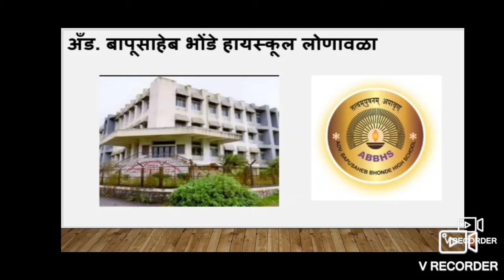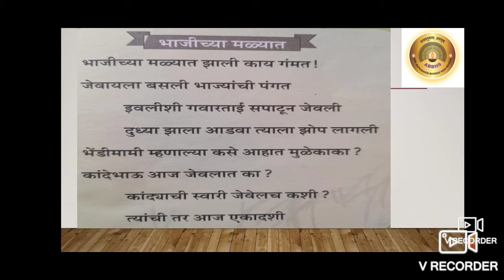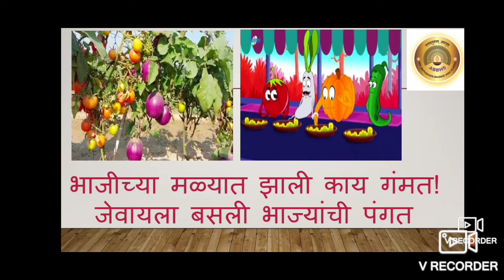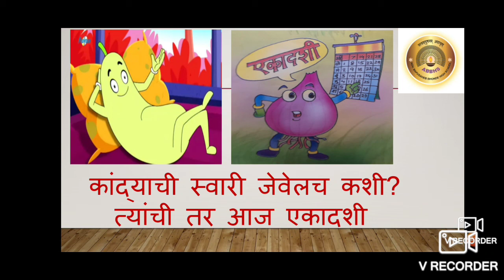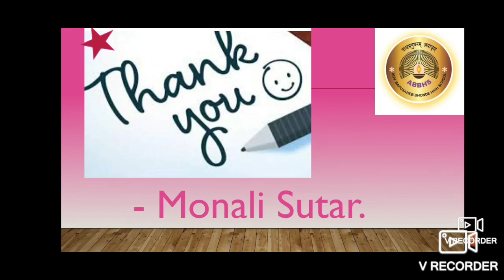Std :- I, Subject :- Marathi, Topic :- Kavita.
कविता - भाजीच्या मळ्यात.